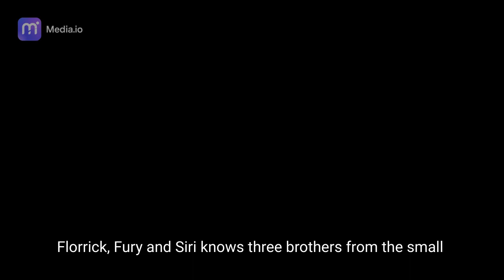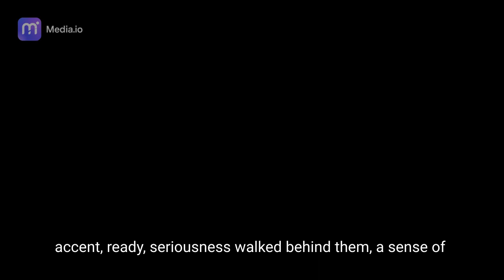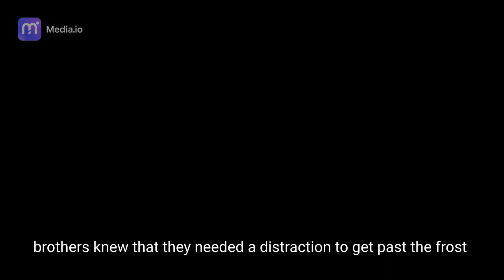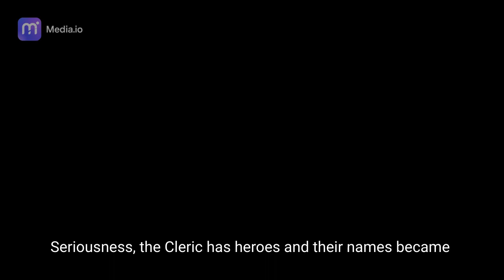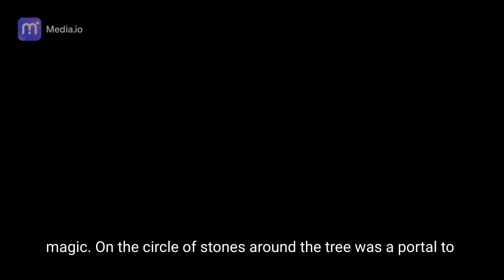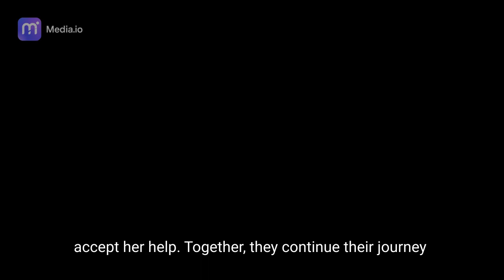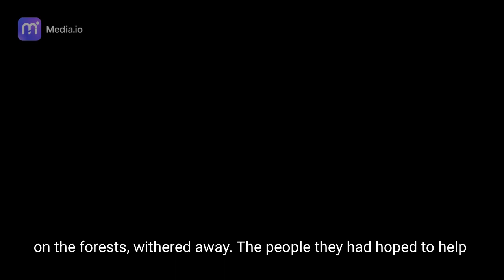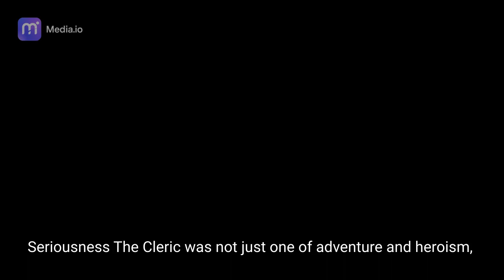A fantasy short story about 3 brothers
just getting back into writing and putting this out there to see what people thought.